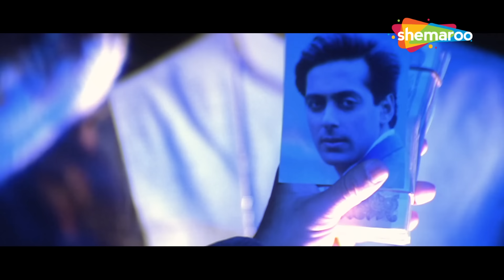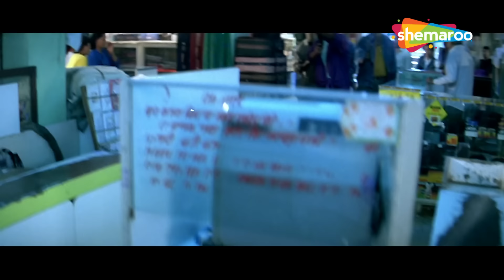आज के बाद तेरी हर सांस के पीछे मैं मौत बन के खड़ा हूँ - Jeet - Sunny Deol, Salman Khan, Karishma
Kajal (Karisma Kapoor) is the innocent, virtuous and righteous daughter of Professor Sidhant Sharma (Alok Nath). On the other end of the spectrum, Karan (Sunny Deol) is a criminal working for Gajraj Chaudhry (Amrish Puri). The film starts with Gajraj ordering Karan to kill a journalist for writing negative things about him (Gajraj), which Karan dutifully does - in a marketplace full of people (including Kajal and her father). Kajal's father reports the crime. Karan finds out and breaks into Kajal and Sidhant's home - presumably to kill Sidhant - and starts beating him up. In a desperate attempt to get him to stop, Kajal slaps Karan. They make eye contact, visibly entrancing him, and he leaves their home.

Karan goes to Tulsi (Tabu), who works as a prostitute (and is in love with Karan). There, it is shown that he is unable to forget Kajal, or more specifically, her eyes. Karan starts stalking Kajal, and she starts getting creeped out. One day, as Kajal is leaving the temple, he corners her. Kajal feels disgraced and lashes out at him, criticizing his behavior, and saying that he feels simply lust for her. Karan feels disgusted by this and leaves.

Written by Raj Kanwar
Starring - Sunny Deol, Salman Khan, Karisma Kapoor, Tabu, Amrish Puri, Alok Nath
Cinematography A. Muthu
Edited by Harmeet Singh
Production company - Nadiadwala Grandson Entertainment

काजल (करिश्मा कपूर) प्रोफेसर सिद्धांत शर्मा (आलोक नाथ) की भोली, गुणी और नेक बेटी है। स्पेक्ट्रम के दूसरे छोर पर, करण (सनी देओल) एक अपराधी है जो गजराज चौधरी (अमरीश पुरी) के लिए काम करता है। फिल्म गजराज द्वारा करण को उसके (गजराज) के बारे में नकारात्मक बातें लिखने के लिए एक पत्रकार को मारने का आदेश देने के साथ शुरू होती है, जिसे करण कर्तव्यपरायणता से करता है - लोगों से भरे बाज़ार में (काजल और उसके पिता सहित)। काजल के पिता अपराध की रिपोर्ट करते हैं। करण को पता चलता है और वह काजल और सिद्धांत के घर में घुस जाता है - संभवतः सिद्धांत को मारने के लिए - और उसे पीटना शुरू कर देता है। उसे रोकने के लिए बेताब कोशिश में, काजल ने करण को थप्पड़ मार दिया। वे आँख से संपर्क बनाते हैं, स्पष्ट रूप से उसे लुभाते हैं, और वह अपना घर छोड़ देता है।

करण तुलसी (तब्बू) के पास जाता है, जो एक वेश्या के रूप में काम करती है (और करण से प्यार करती है)। वहाँ, यह दिखाया गया है कि वह काजल, या अधिक विशेष रूप से, उसकी आँखों को भूलने में असमर्थ है। करण काजल का पीछा करना शुरू कर देता है और वह डरने लगती है। एक दिन, जब काजल मंदिर से निकल रही होती है, तो वह उसे किनारे कर देता है। काजल अपमानित महसूस करती है और उस पर भड़क जाती है, उसके व्यवहार की आलोचना करती है, और कहती है कि वह उसके लिए बस वासना महसूस करती है। करण इससे खफा होता है और वहां से चला जाता है।

संचालन राज कंवर ने किया
राज कंवर द्वारा लिखित
साजिद नाडियाडवाला द्वारा निर्मित
कलाकार - सनी देओल, सलमान खान, करिश्मा कपूर, तब्बू, अमरीश पुरी, आलोक नाथ
छायांकन ए मुथु
संचालन हरमीत सिंह ने किया
गीतों का संगीत: नदीम-श्रवण, स्कोर: कोटि
प्रोडक्शन कंपनी - नाडियाडवाला ग्रैंडसन एंटरटेनमेंट